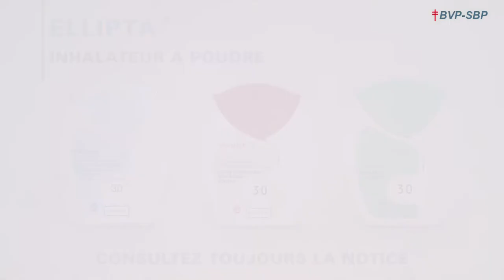07 ELLIPTA FR MIX BLUE VERSION H264